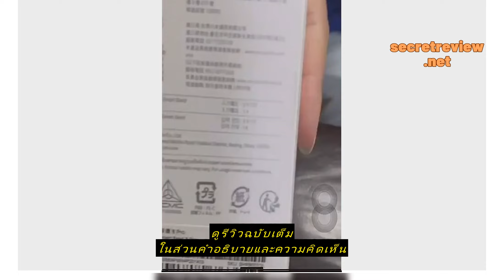Review [NEW] Xiaomi Mi Band 8 Pro จอแสดงผล 1.74" AMOLED 60Hz การจัดการสุขภาพหลายมิต Smart Band 8 Pr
ซื้อราคาที่ถูกที่สุดบน Shopee ที่นี่

[NEW] Xiaomi Mi Band 8 Pro จอแสดงผล 1.74" AMOLED 60Hz การจัดการสุขภาพหลายมิต Smart Band 8 Pro รับประกันศูนย์ไทย1ปี